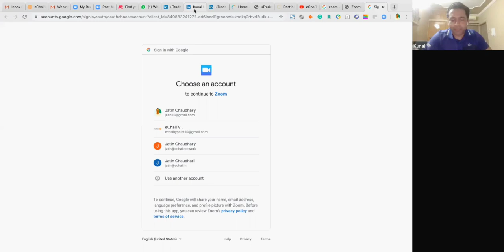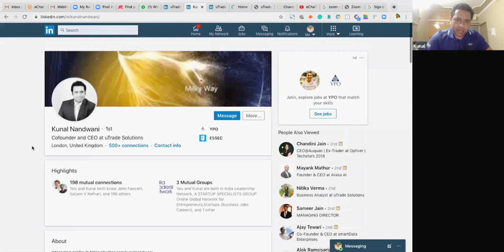Startup Investor Perspectives Ft. Kunal Nandwani, Co-Founder, uTrade Solutions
This webinar was co-hosted by Chandigarh Angels Network. More about CAN @